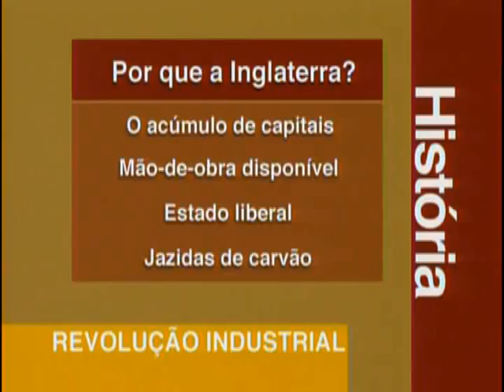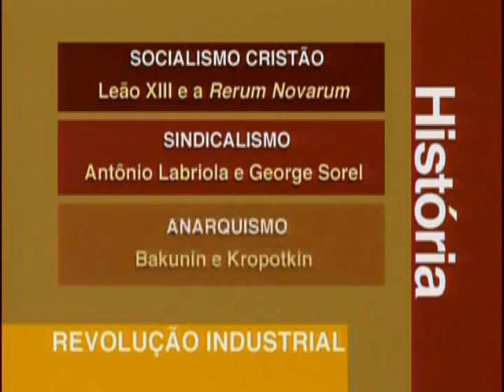A 11 - Revolução Industrial - História - Vestibulando Digital